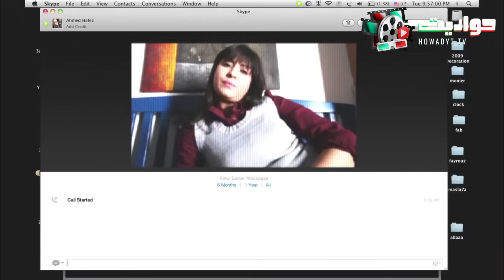حصرياََ ولأول مرة.. الجزء الثالث لفيلم | ولاد رزق | بطولة أحمد عز وعمر يوسف وأحمد الفيشاوي- Full HD🔥